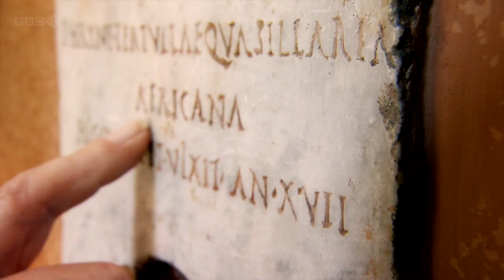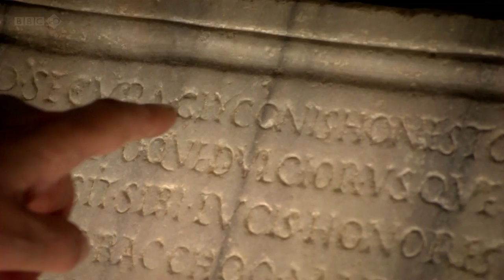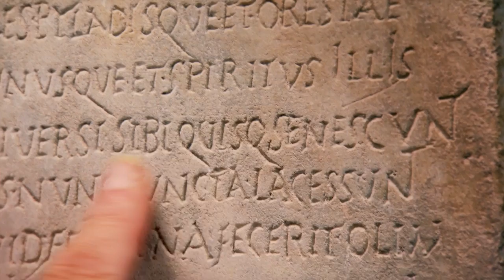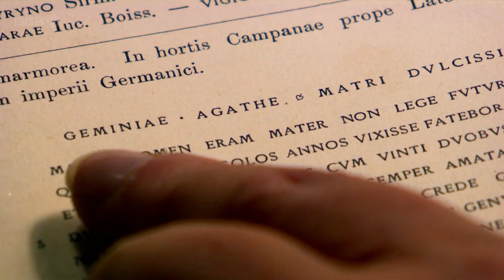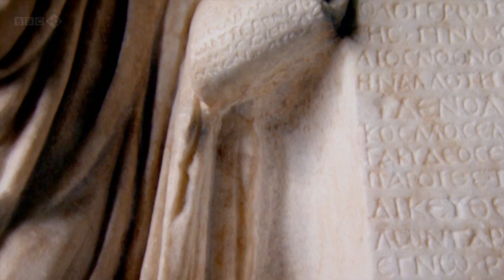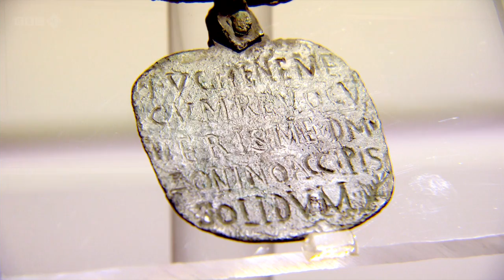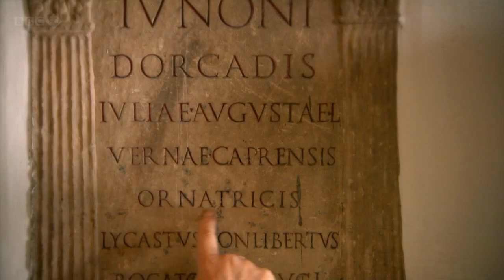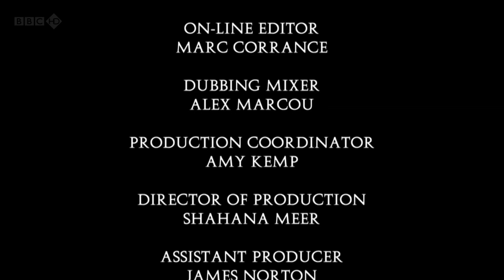Meet the Romans with Mary Beard 3/3 - HD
1. All Roads Lead to Rome
2. Street life
3. Behind Closed Doors